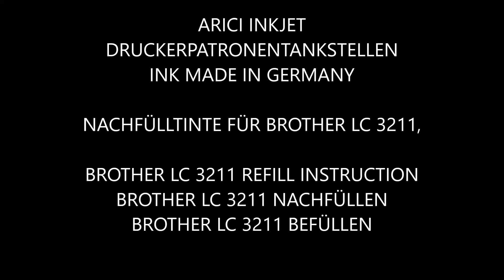Brother MFC J 497 DW CHIP RESETTEN